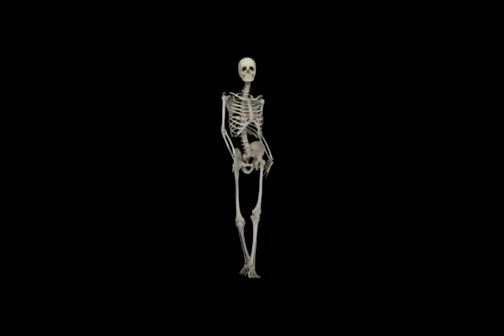21 de agosto de 2015